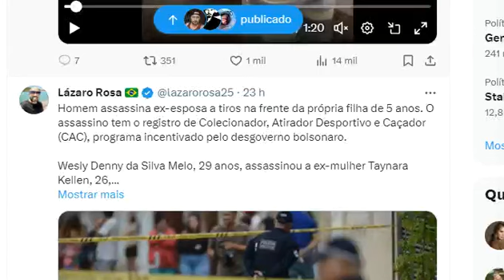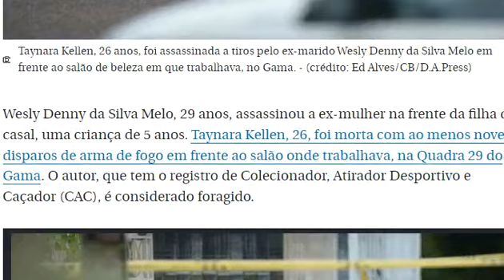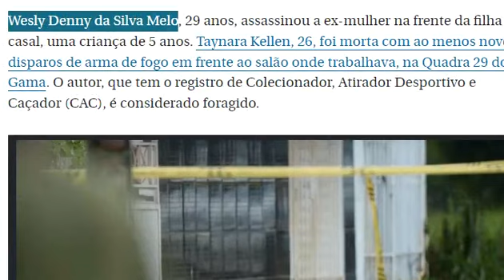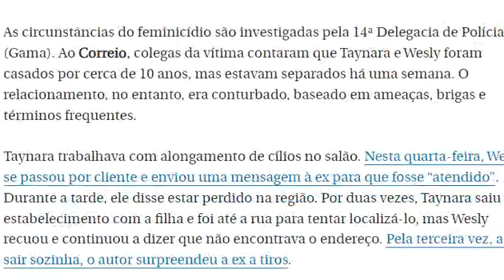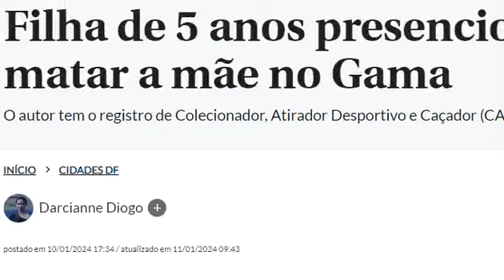🔴 Bolsonarista "cidadão de bem" mata ex-esposa com 16 tiros na frente da filha de 5 anos. Típico!!!!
Bolsonarista "cidadão de bem" assassina ex-esposa a tiros na frente da própria filha de 5 anos. O assassino tem o registro de Colecionador, Atirador Desportivo e Caçador (CAC), programa incentivado pelo desgoverno do miliciano genocida Jair bolsonaro.

O Bolsominion Wesly Denny da Silva Melo, 29 anos, assassinou a ex-mulher Taynara Kellen, 26, com ao menos 16 disparos de arma de fogo em frente ao salão onde trabalhava, na Quadra 29 do Gama (DF). O autor, que é CAC, é considerado foragido.

Filha de 5 anos presenciou o pai matar a mãe no Gama
O autor tem o registro de Colecionador, Atirador Desportivo e Caçador (CAC) e é considerado foragido.

Wesly Denny da Silva Melo, 29 anos, assassinou a ex-mulher na frente da filha do casal, uma criança de 5 anos. Taynara Kellen, 26, foi morta com ao menos nove disparos de arma de fogo em frente ao salão onde trabalhava, na Quadra 29 do Gama. O autor, que tem o registro de Colecionador, Atirador Desportivo e Caçador (CAC), é considerado foragido.

As circunstâncias do feminicídio são investigadas pela 14ª Delegacia de Polícia (Gama). Ao Correio, colegas da vítima contaram que Taynara e Wesly foram casados por cerca de 10 anos, mas estavam separados há uma semana. O relacionamento, no entanto, era conturbado, baseado em ameaças, brigas e términos frequentes.

Taynara trabalhava com alongamento de cílios no salão. Nesta quarta-feira, Wesly se passou por cliente e enviou uma mensagem à ex para que fosse “atendido”. Durante a tarde, ele disse estar perdido na região. Por duas vezes, Taynara saiu do estabelecimento com a filha e foi até a rua para tentar localizá-lo, mas Wesly recuou e continuou a dizer que não encontrava o endereço. Pela terceira vez, ao sair sozinha, o autor surpreendeu a ex a tiros.

Do lado de dentro do salão, a filha do casal e as funcionárias presenciaram o assassinato. A PCDF confirmou a autoria e Wesly é procurado por feminicídio. Quem tiver informações sobre o paradeiro do acusado, ligue para o número 197, da Polícia Civil.

Crimes (comércio ilegal de arma de fogo, tráfico, homicídios, terrorismo e feminicídio) cometidos por CACs  Bolsonaristas teve alta de 745% nos últimos quatro anos.

Durante o DESgoverno do miliciano genocida Jair Bolsonaro (PL), o Anuário de Segurança Pública informou, com base em informações do Exército, que o número de pessoas com registros de armas de fogo aumentou 474% na gestão dele (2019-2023). As estatísticas são referentes às atividades de CAC até 1º de julho de 2022. SELVA!

Em defesa do armamento da população, o ex-presidente miliciano genocida, Jair Bolsonaro, fez uma leitura conservadora da Bíblia e afirmou que Jesus Cristo "não comprou pistola porque não tinha" na época em que viveu. Amém? Choremos?

Os dados mostram que o número de armas nas mãos dos CACs quase triplicou desde dezembro de 2018, quando o presidente miliciano genocida, Jair Bolsonaro, foi eleito.

Número de armas registradas na Polícia Federal passou de 637 mil, em 2017, para 1,2 milhão, em 2020. Além de novas pessoas se cadastrando para ter armas, houve também um aumento do arsenal. Decretos editados pelo presidente miliciano genocida, Jair Bolsonaro, para a compra de quatro armas de fogo por pessoa, fizeram com que mais armas entrassem em circulação

Portaria editada pelo ex-presidente miliciano genocida, Jair Bolsonaro, tentou dificultar o rastreamento de armas e munições.

Bolsonaro não é apenas negligente, é o pior presidente da história do Brasil. O desGoverno do Miliciano Genocida, Jair Bolsonaro, ficará eternizado pelo genocídio, negacionismo, fome, xenofobia, preconceito, racismo, feminicídio, machismo, homofobia, desemprego, carestia, corrupção, desmatamento, garimpos ilegais, grilagem, inflação e por ter transformado o Palácio do Planalto em uma fábrica de mentiras (Fake News).